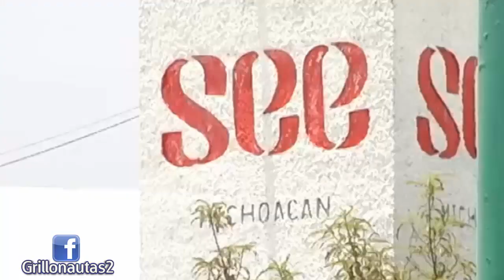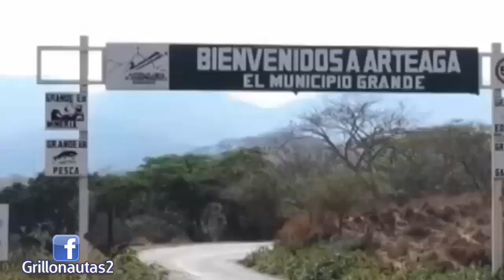Hija de “La Tuta” es maestra de una telesecundaria: SEE